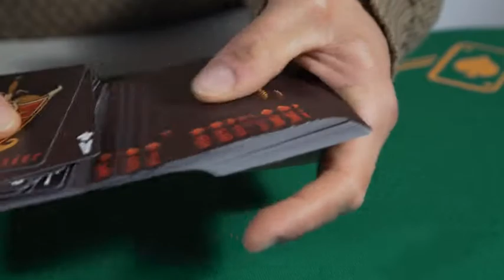Mazzo di carte Draconian Brimstone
Attenzione: queste carte sono rare e ormai molto difficili da trovare.
Ne abbiamo una quantità molto limitata e ci sapettiamo finiscano in pochi giorni.

Ispirato dalla tradizione dei Draghi, ecco il mazzo Draconian Brimstone. Splendidamente stampato dalla Legends Playing Card Co. con la loro eccezionale finitura classica.
Il dorso, senza bordi, presenta un design formato da scaglie di drago che crea un'illusione ottica. Le facce delle carte hanno un design pulito che le mantiene funzionali e offre il massimo livello di giocabilità. I dettagli sono nitidi ed i colori sono impressionanti.
Il mazzo Draconian Brimstone è perfetto per ogni collezionista, giocatore, mago e appassionato di draghi!

• Le carte sono in formato poker.